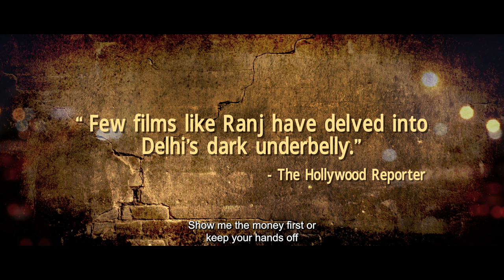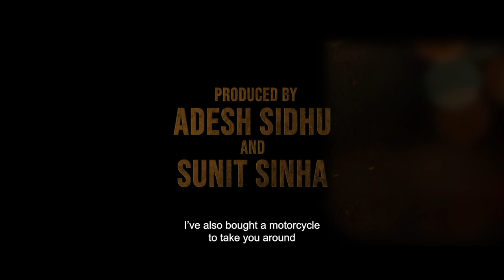Ranj Slow Burn (Official Trailer) – Adesh Sidhu, Sunit Sinha, Ekta Sodhi | Rel. On 10th June 2022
TRAILER OUT NOW! Starring Adesh Sidhu, Ekta Sodhi & Kuljeet Singh. A Pet Project Films Production, 'RANJ' releases in cinemas on 10th June 2022. Overseas Distribution by OMJEE Cine World.

🔰 Channel Partner - Punjabi StarLive
🔰 Movie Promotions by - Punjabi Starlive

Copyright: Pet Project Films